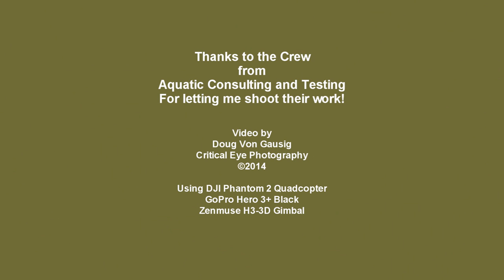Sedona Wetlands Preserve, November 21st, 2014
Sedona Wetlands Preserve, November 21st, 2014. Aquatics Consulting and Testing is maintaining the wetlands by removing excess cattail biomass.

Sedona Wetlands Preserve is a project of the Sedona Wastewater Treatment Plant and the Sedona Parks Department that also acts as a bio-filter for the city's treated effluent and brings thousands of waterfowl to the area. It has become a premier birding spot.